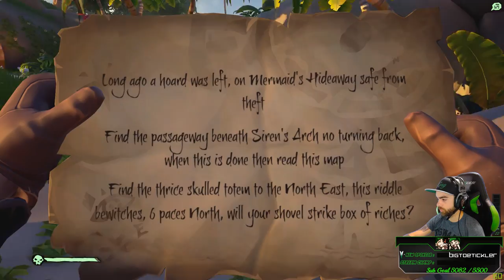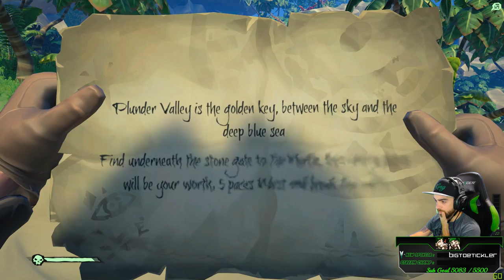► Sea of Thieves ◄ Starting the Cursed Sails Quest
Every donation will appear on the stream and every 5$+ donation will earn you a very awesome place on the monthly board! THANK YOU!

Special Alerts
💀Order 66 Team Kill : 66.00💲💀

Stream schedule: Daily 10pm eastern unless Zack throws a tantrum!

Hardware
ASUS ROG Maximus IX Hero Z270 LGA1151 DDR4 DP HDMI M.2 USB 3.1 ATX Motherboard
32 GB RAM
Corsair Hydro Series H115i Extreme Performance Liquid CPU Cooler

Gear
Headset : Razer tiamat 7.1
Microphone : Razer seiren pro
Mouse : Razer mamba
Keyboard : Razer Deathstalker Ultimate Smart Keyboard with touch LCD
Mouse Pad 1 : Razer Goliathus Speed Extended Gaming Mouse Pad Mat XL
Mouse Pad 2 : Razer Vespula Dual-Sided Gaming Mouse Mat